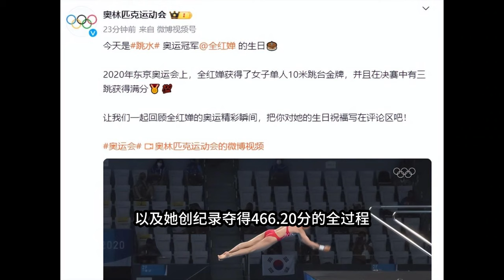全红婵官宣决定，国际奥委会晒全红婵奥运精彩瞬间视频为其庆生，退役安置揭露，陈若琳祝福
全红婵官宣决定，生日迎喜讯，退役安置揭露，陈若琳祝福